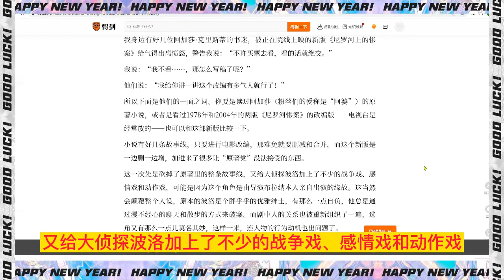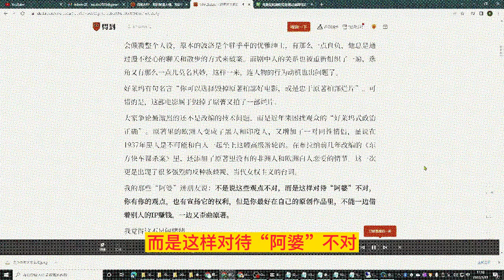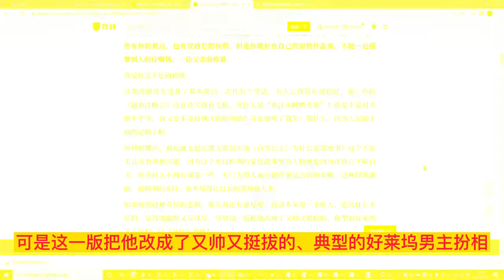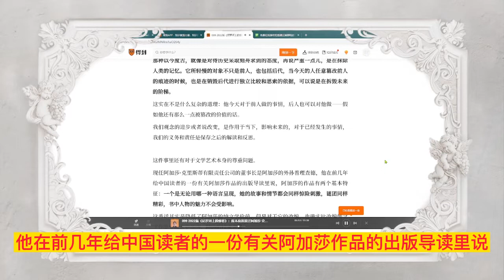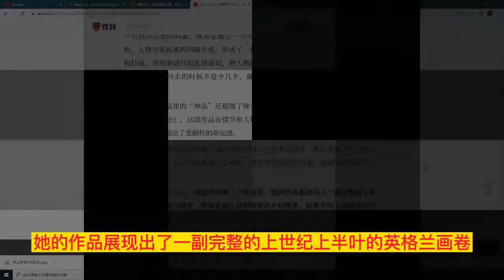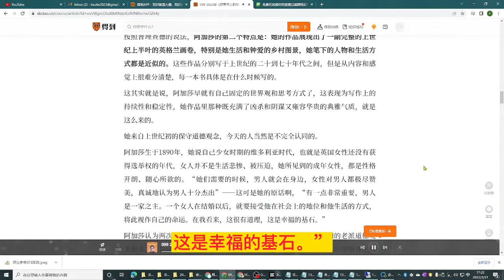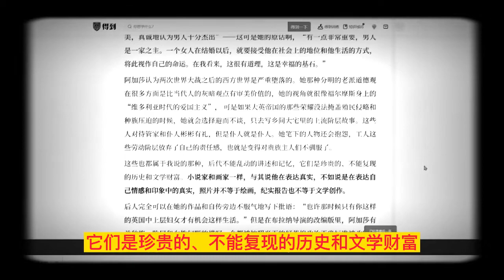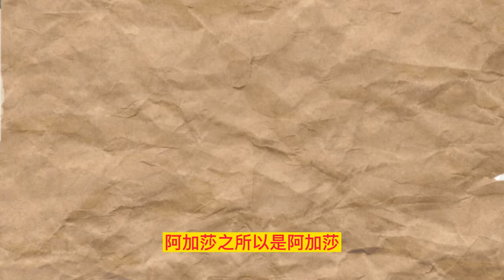阿加莎克里斯蒂（099）文化参考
我身边有好几位阿加莎·克里斯蒂的书迷，被正在院线上映的新版《尼罗河上的惨案》给气得出离愤怒，警告我说：“不许买票去看，看的话就绝交。”

我说：“我不看……，那怎么写稿子呢？”

他们说：“我给你讲一讲这个改编有多气人就行了！”

所以下面是他们的一面之词。你要是读过阿加莎（粉丝们的爱称是“阿婆”）的原著小说，或者是看过1978年和2004年的两版《尼罗河惨案》的改编版——电视台是经常放的——也可以和这部新版比较一下。

小说有好几条故事线，只要进行电影改编，那难免就要删减和合并。而这个新版是一边删一边增，加进来了很多让“原著党”没法接受的东西。

这一次先是砍掉了原著里的整条故事线，又给大侦探波洛加上了不少的战争戏、感情戏和动作戏，可能是因为这个角色是由导演布拉纳本人亲自出演的缘故。这当然会颠覆整个人设，原本的波洛是个胖乎乎的优雅绅士，有那么一点自负，他总是通过漫不经心的聊天和散步的方式来破案。而剧中人的关系也被重新组织了一遍，选角又有那么一点儿莫名其妙，这样一来，连人物的行为动机也出问题了。

好莱坞有句名言“你可以选择毁掉原著拍部好电影，或是忠于原著拍部烂片”。可惜的是，这部电影属于毁掉了原著又拍了一部烂片。

大家争论最激烈的还不是改编的技术问题，而是近年来困扰观众的“好莱坞式政治正确”。原著里的欧洲人变成了黑人和印度人，又增加了一对同性情侣，虽说在1937年黑人是不可能和白人一起坐上这艘高级游轮的。在布拉纳前几年改编的《东方快车谋杀案》里，还添加了原著里没有的非洲人和欧洲白人恋爱的情节。这一次更是出现了很多强烈的反种族歧视、当代女权主义的台词。

我的那些“阿婆”迷朋友说：不是说这些观点不对，而是这样对待“阿婆”不对，你有你的观点，也有宣扬它的权利，但是你最好在自己的原创作品里，不能一边借着别人的IP赚钱，一边又歪曲原著。

我觉得这不是闹情绪。

这类改编首先违背了基本常识。古代有个笑话，有人去找苏东坡抬杠，说：你的《题春江晚景》这首诗写得有毛病，凭什么是“春江水暖鸭先知”？你是不是对大鹅不平等，你又是不是歧视江鸥和鸬鹚？苏东坡听了就笑：那什么，因为人家画上画的是鸭子啊。

同样的理由，最近迪士尼让黑人演员出演《白雪公主》为什么是荒唐事？这个不是美丑或者种族问题，因为这个来自欧洲的童话故事里的人物就是因为皮肤白才叫白雪。你为什么不再有诚意一些，专门为黑人演员创作更适合的剧本呢。这种轻飘飘的、很精明的支持，也不见得比过去的漠视强太多。

如果按照这种奇怪的思路，那么我还有意见呢：波洛本来是一个胖人，也没什么不好的，显得既幽默又有风度，可是这一版把他改成了又帅又挺拔的、典型的好莱坞男主扮相，这又是什么意思？

这后面当然还有对待历史的态度问题。

我们之前聊《堂吉诃德》说过，作者不会离开他的年代太久，何况每一位作者都有他自己本身的限制，这也构成了他创作的独特性。过去的人和今天的人是不一样的，这恰恰是历史的意义所在。一部作品会在漫长的历史里被解读出种种不同的含义，但是对于后人来说，对待前人的作品有一个基本的守则：怎么解读是你的权利，但是你不能用你所在的时代标准或者你个人的标准直接上手去篡改，任何人都可以考证《红楼梦》，甚至自己续写一个版本，做自以为是的脚注或者批注，但是任何人都没有权力去改动前八十回文本里的一个字。

那种以今度古，就像是对待历史采取刻舟求剑的态度，再说严重一点儿，是在抹除人类的记忆。它所轻慢的对象不只是前人，也包括后代，当今天的人任意篡改前人的痕迹的时候，也是在销毁后代进行独立比较和思索的依据，可以说是在拆毁未来的阶梯。

这实在不是什么复杂的道理：他今天对于前人做的事情，后人也可以对他做——假如他还有那么一点被篡改的价值的话。

我们观念的进步或者说改变，是作用于当下，影响未来的，对于已经发生的事情，我们的义务和责任是保存之后的解读和反思。

这件事里还有对于文学艺术本身的尊重问题。

现任阿加莎·克里斯蒂有限责任公司的董事长是阿加莎的外孙普理查德，他在前几年给中国读者的一份有关阿加莎作品的出版导读里说，阿加莎的作品有两个基本特征：一个是无论用哪一种语言呈现，她的故事和情节都会同样惊险刺激，谜团同样精彩，书中人物的魅力不会受影响。

这番话其实是降低了阿加莎的纯文学价值，但是对于它的改编，也确实比改编纯文学作品要讲求更多的、精确的技术含量。

阿加莎的“本格推理”类似一场游戏，那些情节在现实里是不太可能发生的，所以就要建立一个封闭的世界，这是这场阅读游戏的核心乐趣。她的手法就像是在炮制一只包孕完整的鸡蛋，或者是建立一个大家进场以后就要锁门的密室，内部的结构，人物勾连起来的明暗关系，形成了一种力、一种场。如果改编者随便把这个结构打破，对故事进行胡乱地裁切，把人物搞得支离破碎。就像把手表精密的零件拆了一地，再装回去的时候不是少几个，就是多几个，反正这块表是肯定不会再走了。

何况阿加莎作品里的“神品”还超越了钟表的精密性，比如前几年BBC改编的电视剧版《无人生还》，这部作品在情节和人物行动的叠加关系里，已经变成了一个生命体，从中涌现出了悲剧性的命运感。

这也是一流小说难以改编成一流电影的原因。它原本已经在一种艺术形式里呈现出了最好的状态，它在内部形成了有机的、超乎作者预计的力量，是很难转移到另一种载体里去的。

按照普理查德的说法，阿加莎的第二个特点是：她的作品展现出了一副完整的上世纪上半叶的英格兰画卷，特别是她生活和钟爱的乡村图景，她笔下的人物和生活方式都是近似的。这些作品分别写于上世纪的二十到七十年代之间，但是从内容和感觉上很难分清楚，每一本书具体是在什么时候写的。

这其实就是说，阿加莎早就有自己固定的世界观和思考方式了，这表现为写作上的持续性和稳定性，她作品里那种既充满了凶杀和阴谋又雍容华贵的典雅气质，就是这么来的。

她来自上世纪初的保守道德观念，今天的人当然是不完全认同的。

阿加莎生于1890年，她说自己少女时期的维多利亚时代，也就是英国女性还没有获得选举权的年代，女人并不是生活悲惨、被压迫，她所见到的成年女性，都是性格开朗、随心所欲的。“她们需要的时候，男人就会在身边，女性对男人都极尽赞美，真诚地认为男人十分杰出”——这可是她的原话啊，“有一点非常重要，男人是一家之主。一个女人在结婚以后，就要接受他在社会上的地位和他生活的方式，将此视作自己的命运。在我看来，这很有道理，这是幸福的基石。”

阿加莎认为两次世界大战之后的西方世界是严重堕落的。她那种分明的老派道德观在很多方面是比当代人的灰暗观点有审美价值的，她的视角就很像福尔摩斯身上的“维多利亚时代的爱国主义”， 可是如果大英帝国的那些荣耀没法掩盖殖民侵略和种族压迫的时候，她就会选择避而不谈，只去写乡间大宅里的上流阶层故事。这些人对待管家和仆人彬彬有礼，但是仆人就是仆人。她笔下的人物还会抱怨，工人这些劳动阶层放弃了自己的责任感，也就是变得对贵族主人们不驯服了。

这些也都属于我说的那种，后代不能乱动的讲述和记忆，它们是珍贵的、不能复现的历史和文学财富。小说家和画家一样，与其说他在表达真实，不如说是在表达自己情感和印象中的真实，照片并不等于绘画，纪实报告也不等于文学创作。

后人完全可以在她的作品和自传旁边不服气地写下批语：“也许那时候只有你这样的英国中上层妇女才有机会这样生活。”但是在布拉纳导演的改编版里，阿加莎有关种族、阶层和女性问题的描写，全都被按照当下的好莱坞政治正确标准被改写了一遍。

这到底是尊重还是不尊重呢？

说实话，要是按照我们中国传统的思路，这也算是一种尊重，就是所谓的“为尊者讳”。当代人觉得孔子怎么能说“唯女子与小人难养也”这种歧视妇女的话呢，于是就对这句话想了很多的解法，比如说这里的女并不是女性的意思，或者是专门指代某种人。

如果实在解释不通了，那就直接上手去编选和删削，或者直接改写，比如我们今天读到的《四书》里的《大学》，被从二程、朱熹到各家各派，改写了不少遍，为的就是符合他们自己的那一套观念。其实这就和“阿婆迷”们挖苦的一样：何必非要借别人的嘴说自己的话，有本事你们自己写一篇多好？然而这是中国古代思想传播的主要途径，要是真的署自己的名字，那就会被当做是离经叛道，就没有机会再纳入文脉和道统了。

如果回到当代西方观点里去看，那么这类行为好像有更明显的悖论：以尊重当下的少数群体不被冒犯的名义，去改变阿加莎的观念表达，不也是对她本人的人格和权益的冒犯吗。这么胡改她的作品，近乎于对她搞“思想改造”。

然而成年人的思想真的是可以改造的东西吗？虽然有很多残酷的历史事实和心理实验好像在证明这一点，但是对我来说，那些结果是在摧毁思想，从而彻底摧毁人，并不真的是什么改造。阿加莎之所以是阿加莎，正是因为她独特和独立的观点、情感，那是她独特人生的凝结，粉丝对于她的热爱，也包括那些来自于年代的、来自于她本人的事物。我们可以不同意她，但是真的有权力去改变另一个成年人的思想结论吗？而且，这真的是能够做到的事吗？